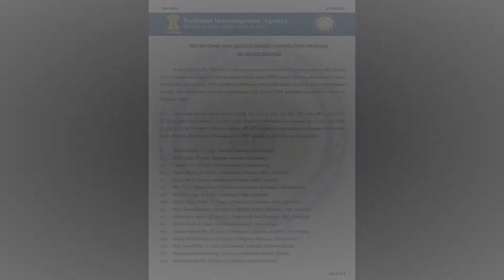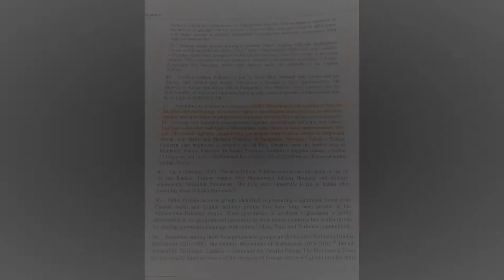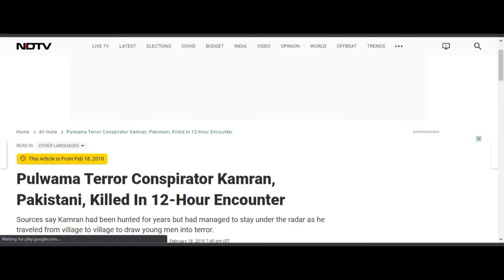Behind: Pulwama attack | India's retaliation